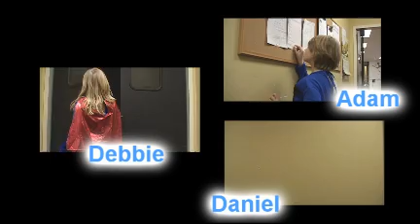A.D.D. Superheroes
This is the one of the most politically incorrect kids video that we did.  But in those days, we didn't have to answer to investors.  Besides, the kids had a great time, and learned a little about movie-making.  That's really all we were trying to accomplish.